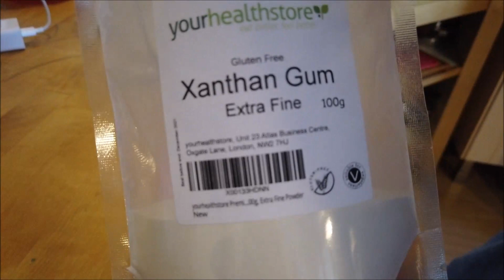crema di lattuga